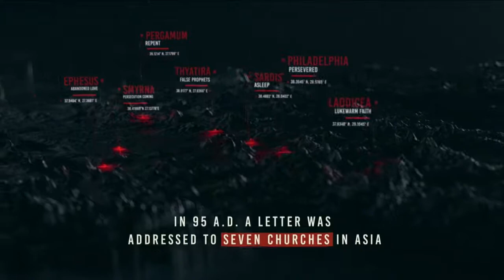Coastal Live | August 14 | Full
Join us Sundays at 9am or 10:30am for church online! Our mission is that we are committed to passionately helping people find and follow Jesus, first here in Wilmington NC and then globally! Led by Pastor Greg Hales, we are glad that you are here.

0:00 Intro
1:16 Only King Forever
5:29 Welcome and Announcements
10:00 Promises
15:07 Throne Room Song
22:04 The Millennial Reign of Christ: 1,000 Years (message)
57:54 Echo Holy